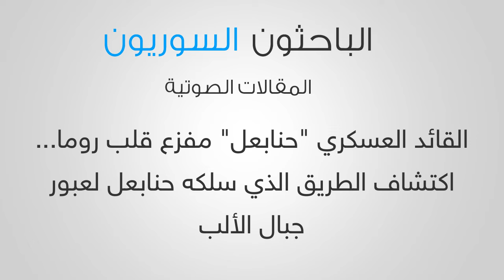القائد العسكري "حنابعل" مفزع قلب روما... اكتشاف الطريق الذي سلكه حنابعل لعبور جبال الألب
صوت: Amr Zitawi